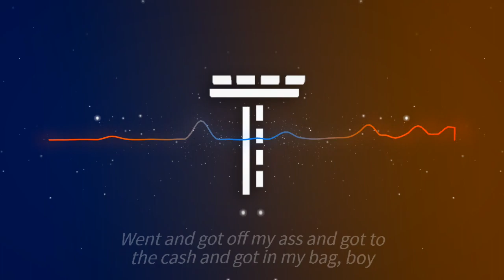[VZ] Full Intro Song (Juice WRLD - Bad Boy ft. Young Thug [CADU! Remix]) | TechDZN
Hi my name is TechDZN I am here to make motion designs and other cool things I am from united states I design free intros and outros and more I am 13 years old
🖥️ Software used - vizzy.io, sony vegas pro 14
‎‍💼 Work time - around 20 mins
📝 DL -
🎵 Song - bad boy
😄Client: me
✨ Do you want your own intro?